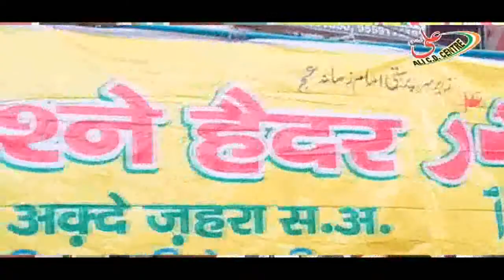JANAB SHABAHAT HUSAIN SAHEB (TARAGARH) || JASHN-E-HAIDER (a.s.) || 15-AUG-2019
SARFARAZGANJ, LUCKNOW
ORGANISED BY S.M. WASIF RAZA SAHEB
ALI C.D. CENTRE, LUCKNOW,